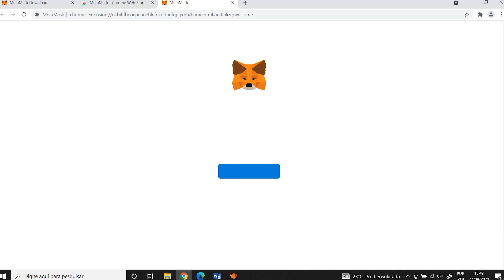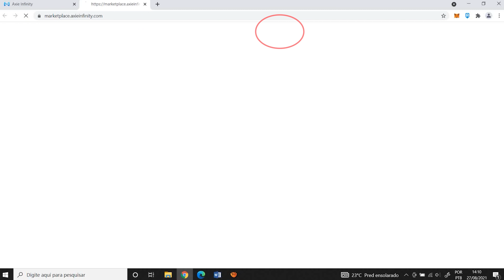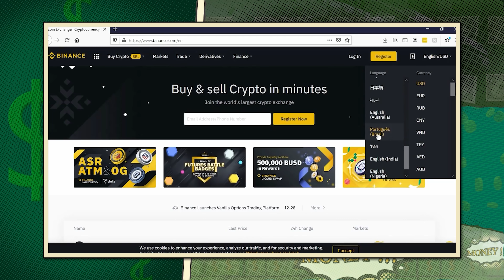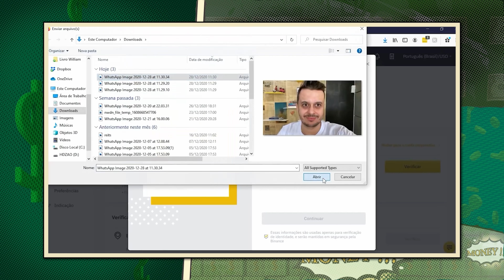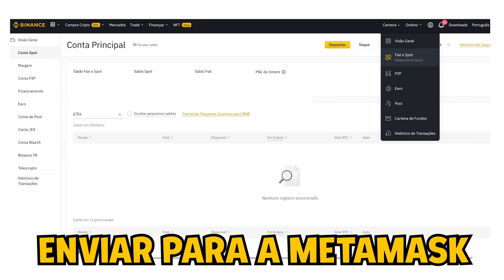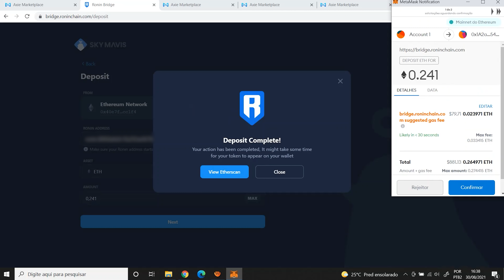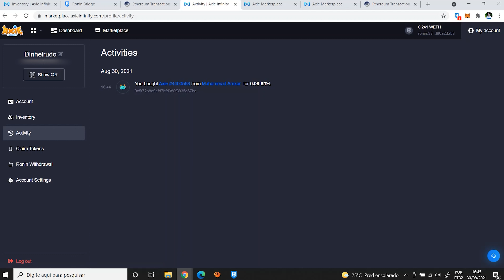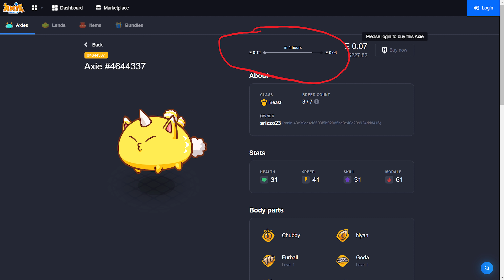INVESTI NA PRÁTICA! Quanto custou começar no AXIE INFINITY (Tutorial completo para iniciantes)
Muita gente adorou o nosso vídeo falando sobre como o Axie Infinity funciona - e como ganhar até mais de 6 mil reais, apenas jogando!

Vocês pediram e está pago: Hoje eu vou te mostrar como investir na prática no Axie Infinity, criar carteiras, como escolher os Axies… Tutorial completaço pra você! E fica até o fim pra você ver quanto saiu a brincadeira, quanto que eu investi nessa história!

00:00 Axie infinity como começar
00:54 Como comprar Axies: Ether, Ronin, Metamask
01:36 Como criar carteira na Metamask
02:14 Configurar nova carteira metamask
03:00 Criando a carteira Ronin Wallet da Sky Mavis
04:02 Linkando as carteiras da MetaMask e da Ronin
04:22 Iniciando o jogo Axie Infinity
04:47 Começar a jogar Axie Infinity
05:18 Axie Infinity Baixar (Mavis Hub Setup)
06:22 Como abrir conta na Binance
11:04 Como comprar Ethereum (ETH) na Binance
11:52 Como enviar ETH para a Metamask
12:44 Como enviar ETH (WETH) para a Ronin Wallet
13:40 O problema das taxas (gas) da rede ethereum
14:19 O que considerar na hora de comprar um Axie
15:15 Como escolher um Axie para comprar
16:26 Como montar um time forte no Axie Infinity (tanque, ataque e suporte)
17:30 Comprar axie na prática
18:42 Quanto custa começar no Axie Infinity?

Portanto, a ÚNICA coisa que eu recomendo é que você ESTUDE.
Não copie a minha carteira de investimentos (e a de NINGUÉM), já que ela pode não ser adequada a você, ao seu perfil de investidor ou condição financeira.
É bastante prudente ter uma reserva de emergência em Renda Fixa, investir aos poucos e diversificar os seus investimentos.